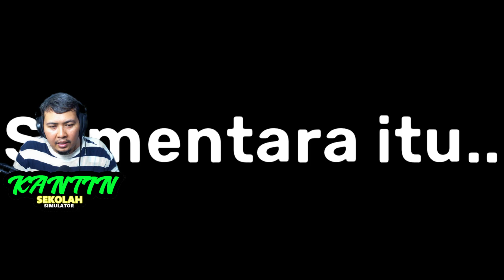Chapter 4 : Selesai (Sarah Meninggal) - Kantin Sekolah Simulator Indonesia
Halo Guys...
Video kali ini gue memainkan game Kantin Sekolah Simuator/ School Cafetaria Simulator
Kantin Sekolah Simulator adalah sebuah permainan simulasi yang menghadirkan pengalaman seru dalam mengelola sebuah kantin sekolah. Dalam permainan ini, pemain akan berperan sebagai pengelola kantin.

Sehingga ia harus mengatur segala aspek yang terkait dengan operasional kantin. Termasuk mengelola stok makanan, melayani pelanggan, dan menghasilkan keuntungan.
Gimana keseruannya saksikan video ini sampai selesai.

Thanks